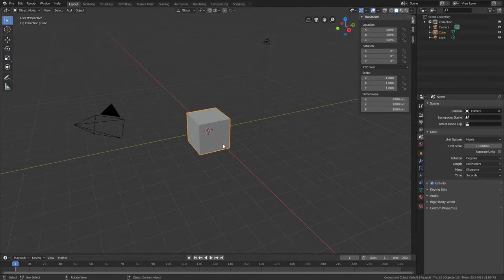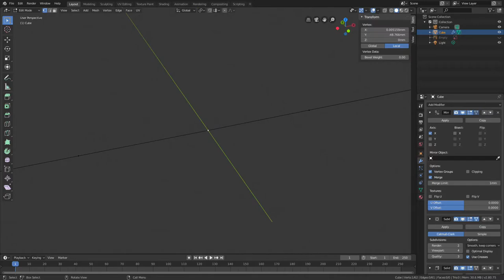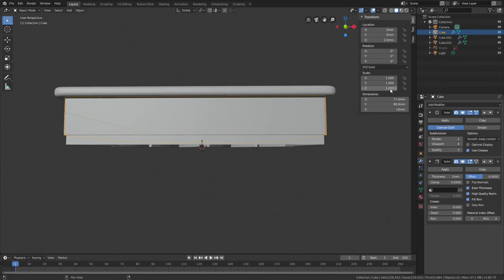Castle Cookie Cutter Render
Working on a new set of cutters and had a special request come in for a castle. Had a lot of fun getting this one done.

Music